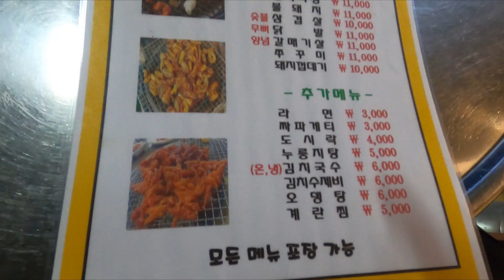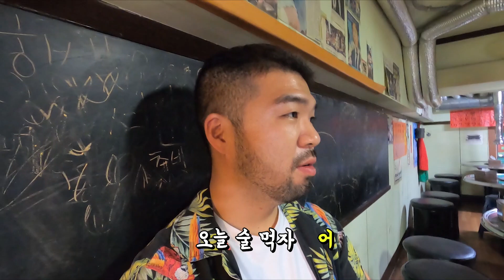첫 회식했습니다. 역시 사장은 외로워요..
네이버에 "드레이크바버샵" 검색후 실시간 예약가능합니다.
HP : 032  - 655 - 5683(부천역점)
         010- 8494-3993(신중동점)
위치 : 드레이크바버샵 부천역점 (프리존빌딩1층 112호)
          드레이크바버샵 신중동점 (길주로 317 블래스랜드 104호)
구독 → 좋아요! 눌러주세요.